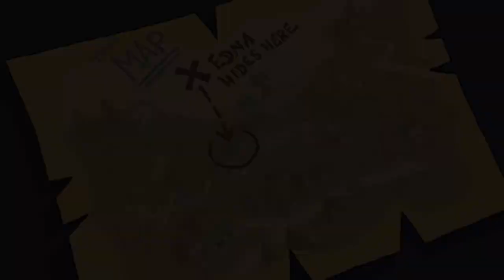Harveys neue Augen 9 - Du sollst keinen Alkohol anrühren 2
Uuuuuugi! Der sieht aber gut aus!

Infos zum Spiel:

Studio:  Daedalic Entertainment
Erstveröffentlichung: 26. August 2011
Plattformen:   iOS, Mac OS, Windows, Nintendo Switch, PS4, Xbox One
Genre:    Point&Click, Abenteuer, Indie
Altersfreigabe:  12